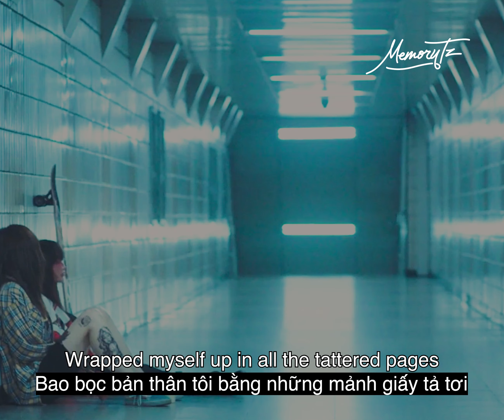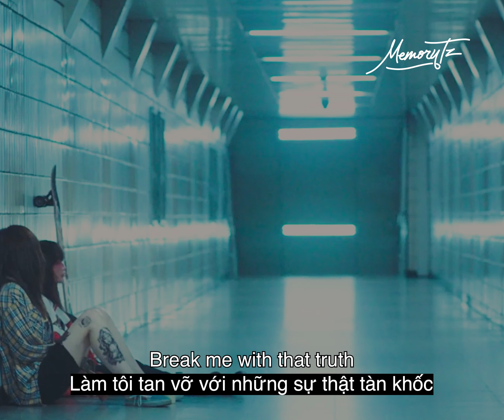Juniper Vale - Fractions [ Lyric - Vietsub ]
Wrapped myself up in all the tattered pages; a forlorn fable
Faded lines, my message in a bottle is shattering now
And sinking down
I'm growing to know time as it goes
Everything's changing

Break me with that truth take all my fractions
Shaping something new out of the fragments
Light up this old soul
I was broken now I'm golden
Now I'm golden
Oh Woah Oh Woah Oh Woah Oh Woah Oh
Ooo Woah Oh Woah Oh Woah Oh

Grasping out
Tell me that you hope to hear
The words resound
That growing to know
Time, as it goes, is life

Break me with that truth

I was broken now we're golden
Now we're golden

Open my eyes, this is life (Now we're golden)
Change comes with time (Now we're golden)